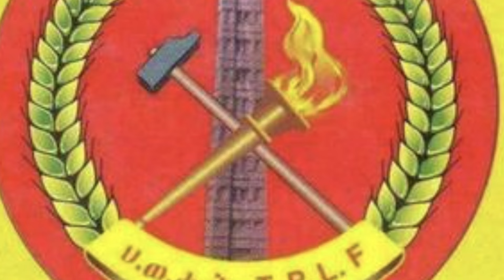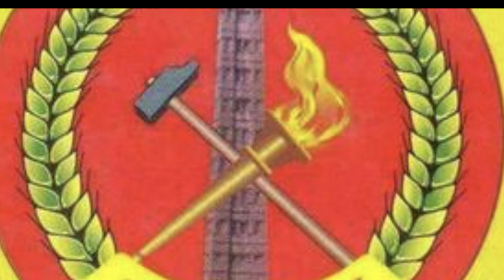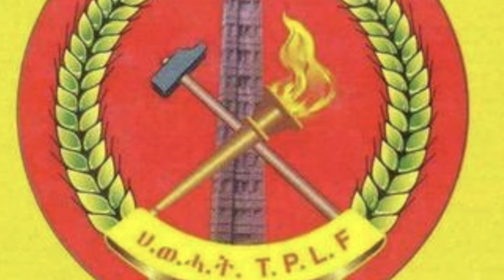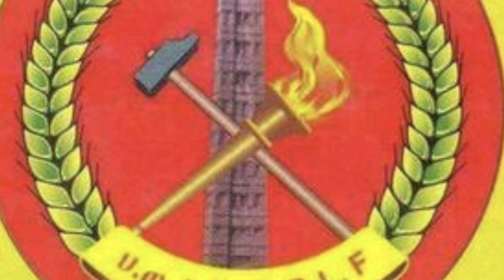ጥብቅ መልዕክት ለትግራይ ህዝብ || ዶክተር ደጀን ያስተላለፉት || አርዓያ ተስፋማሪያም የተረጎመው